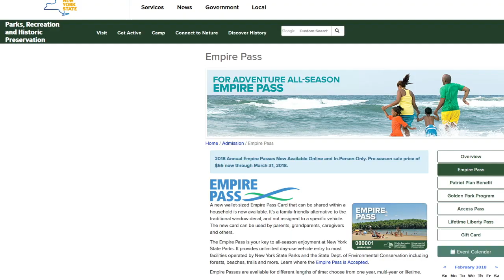WIR 2 5 18 HD 720p